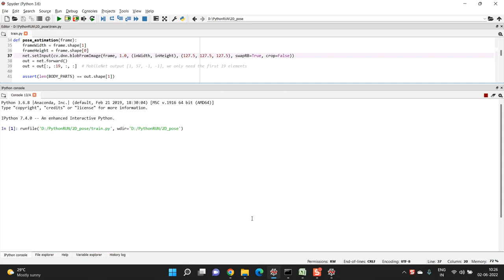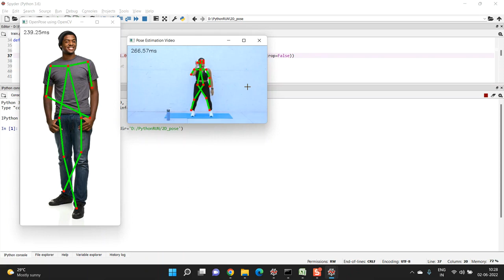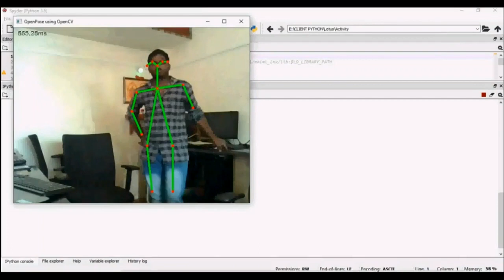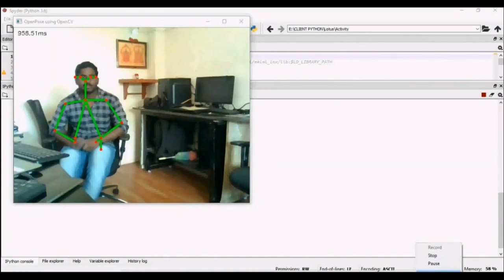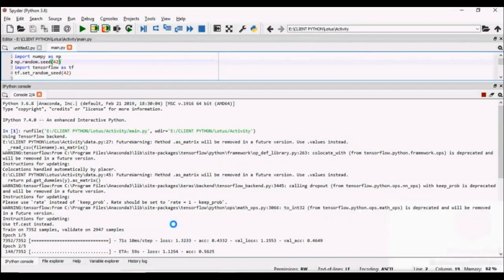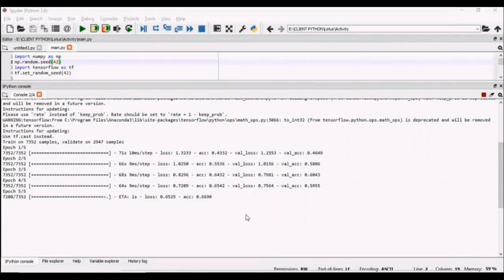Motion Projection Consistency Based 3D Human Pose Estimation with Virtual Bones from Monocular Video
IEEE PROJECTS 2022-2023 TITLE LIST

Python=5500/-
Mininet=7000/-
Dot Net Project =3000/-
Java Project=3000/-

* Complete Source Code
* Complete Documentation
* Complete Presentation Slides
* Flow Diagram
* Database File
* Screenshots
* Execution Procedure
* Video Tutorials
* Supporting Softwares

Support Specialization
* 24/7 Support
* Ticketing System
* Voice Conference
* Video On Demand
* Remote Connectivity
* Document Customization